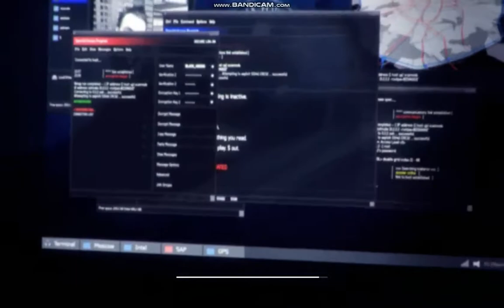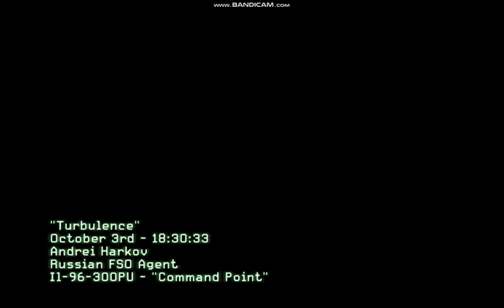call of duty modern warfare 3 4st mission sharafali fast gamer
channel:: sharafali fast gamer